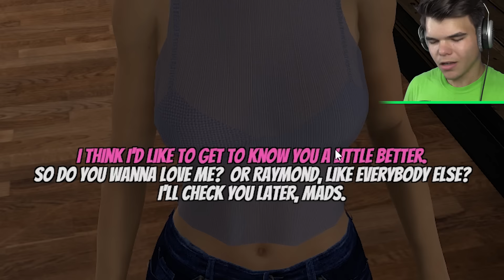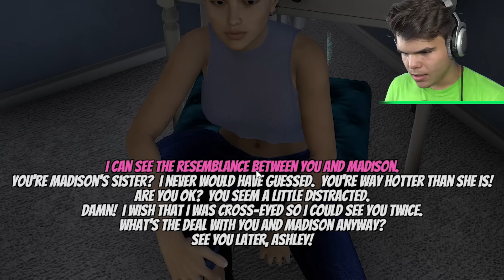HOW TO GET A GIRLFRIEND! (House Party)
HOW TO GET A GIRLFRIEND! If you enjoyed this video check out gaming videos